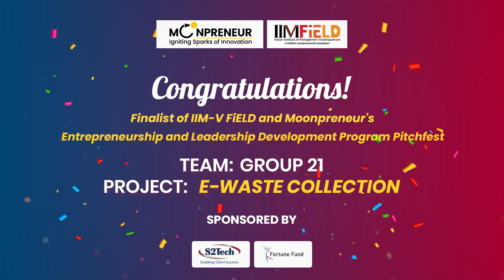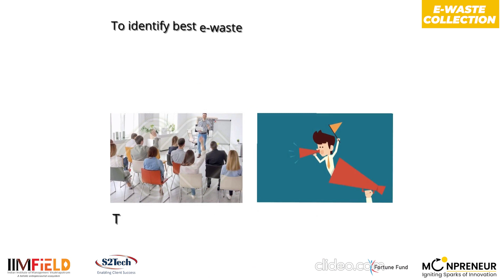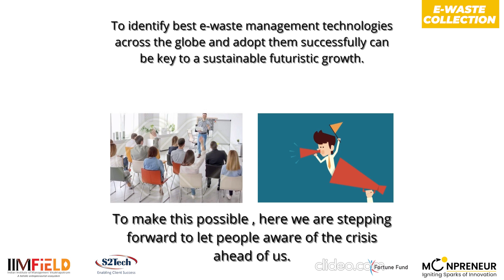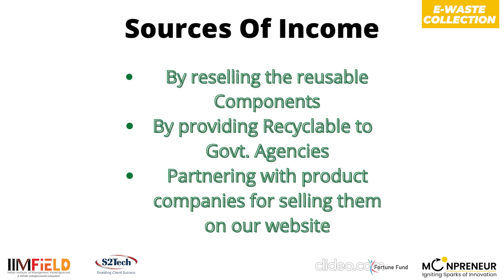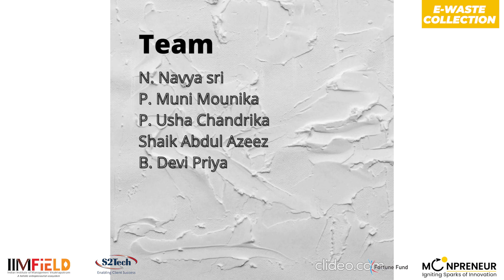E-Waste Management, Group 21 - Finalist Of ELDP Pitchfest | Moonpreneur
Congratulations to Group - 21, for being one of the finalists in the Moonpreneur’s ELDP Pitchfest, being held in collaboration with IIMV-FiELD powered by S2Tech and Fortune Fund. We wish you luck with your revolutionary project.

►About the Project:
The project of Group 21 is E-waste management. To manage the ever-piling-up problem of e-waste the team came up with a website that will aid in the smooth pickup of the discarded electronic items and the consumer will also get paid for the gadget. This process will ensure that hazardous components present inside the e-wastes are appropriately handled which would prevent their leakage or spillage into the soil.

This project is the idea of N. Navya Sri, P. Muni Mounika, P. Usha Chandrika, Shaik Abdul Azeez, and B. Devi Priya.

►About ELDP:
The Indian Institute of Management-Visakhapatnam and Moonpreneur are jointly running the Entrepreneurship & Leadership Development Program (ELDP) for the students from 300+ colleges in Andhra Pradesh. The selected students from this program will get an opportunity to incubate their ideas at IIMV FIELD for nine months. Know more

Entrepreneurship and Leadership Development Program (ELDP) is an entrepreneurship program, for 15-23 old students, delivered by global leaders and experienced mentors. The program provides experiential and project-based learning. Each student works in a team and prepares a pitch and presents it to a global jury of angel investors, successful entrepreneurs, and subject matter experts. Know more